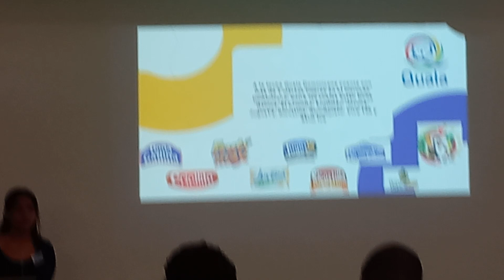Politécnico Martina Zouain, de gurabo Feria del Marketing 2023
La estudiante de 5to. de Secundaria, Elizabeth Dominguez, inició la exposición.  Junio 2023.